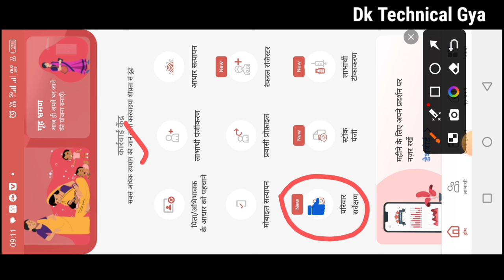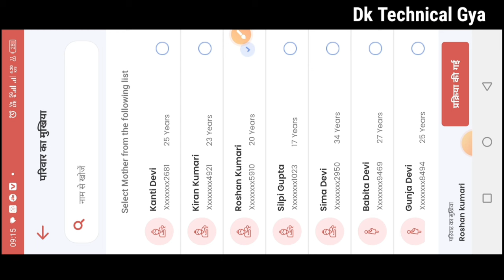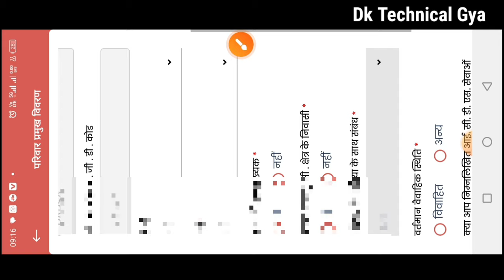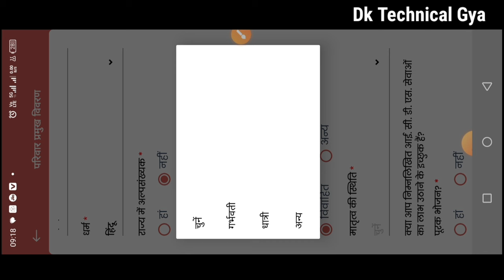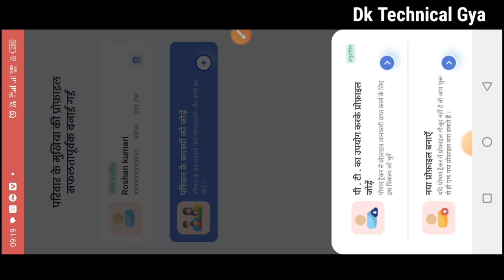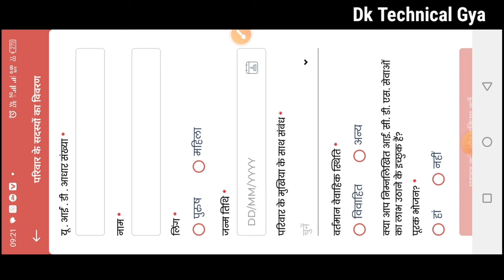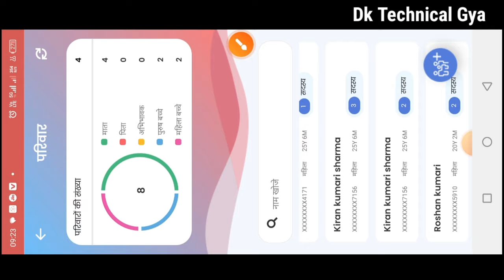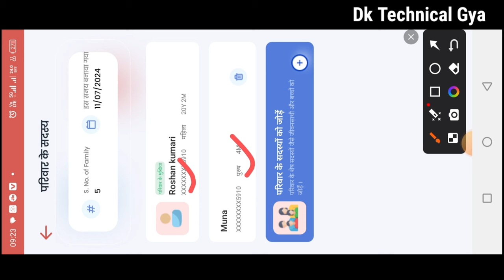🤔poshan tracker family survey|family survey kaise kare|नया नियम जाने!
इस वीडियो में मैंने पोषण ट्रैकर में फैमिली सर्वे कैसे करनी है और फैमिली सर्वे में किनके किनके नाम ऐड किया जाएगा और फैमिली सर्वे में मुखिया का नाम डिलीट कैसे करें इन सभी चीजों के बारे में बताया है!

लाइक कीजिए 👍
कमेंट कीजिए...

Relative tags👇
Atul thought
anganwadi news
all india anganwadi news
icds news
awc helpline
anganwadi helpline
poshan tracker
poshan tracker tutorial
aww news

posan tracker
anganwadi
icds
icds_news